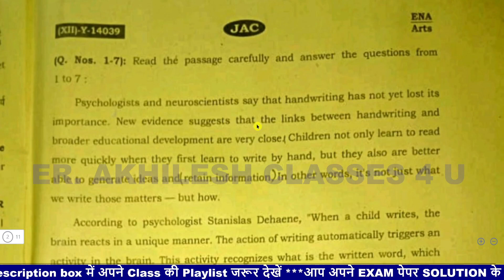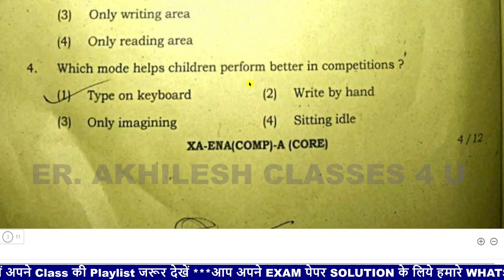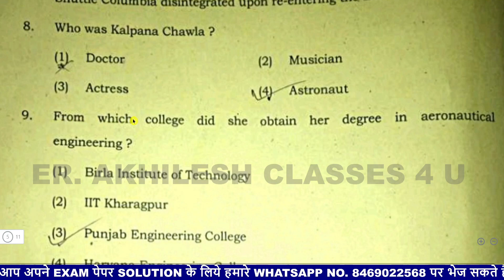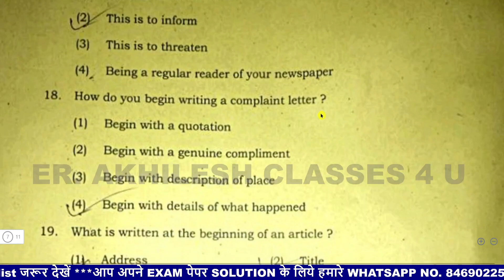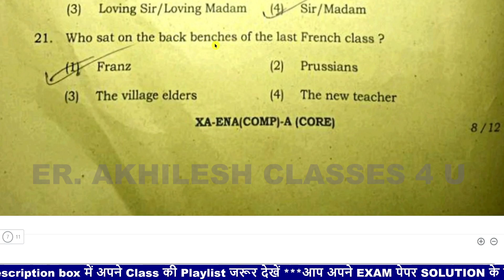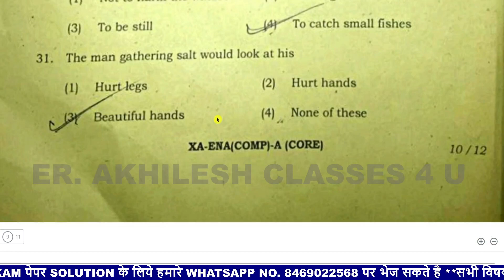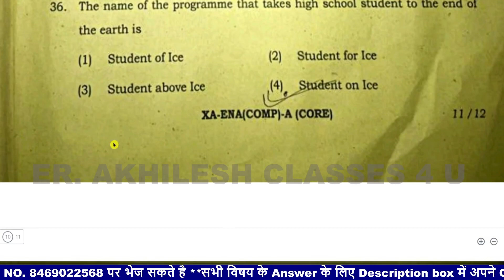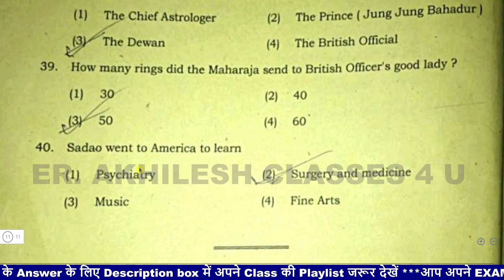English Core paper 2022 solution class 12 JAC board /English Core paper solution class 12 JCERT 2022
English paper 2022 solution class 12th JAC board /English Core paper solution class 12th JCERT 2022 set-1